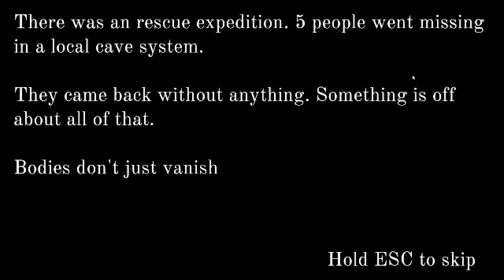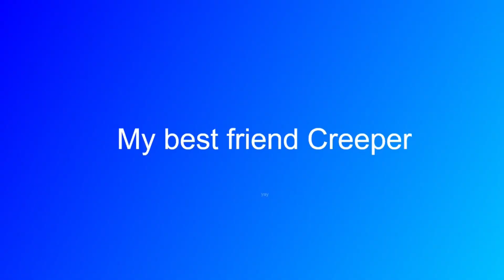MY BEST FRIEND CREEPER | Two Games 2 Fear #3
In this third installment of Two Games 2 Fear-- a series where I play two supposedly scary games-- I play a game about crawling spaces and monsters, and a game about classic werewolf terror! However, unless you got claustrophobia, this video probably won't be that scary to you!

Check out the games I played down below!